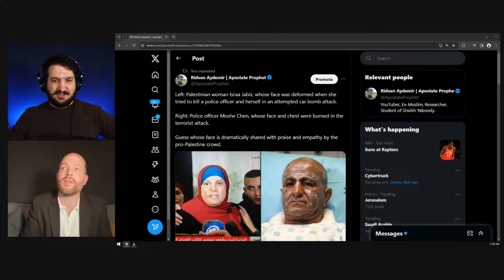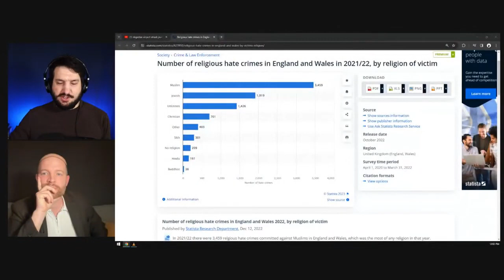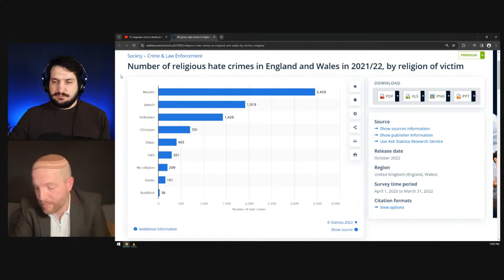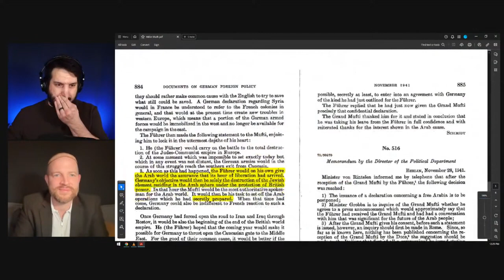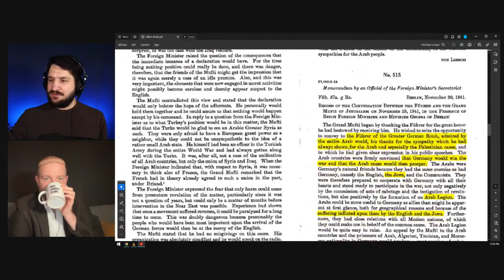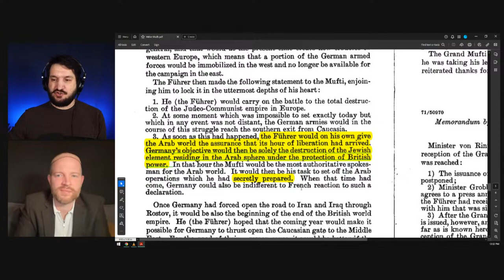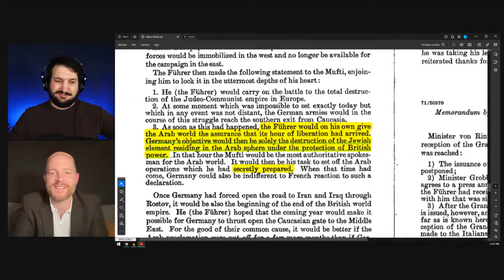Apostate Prophet (December 1, 2023) Ex-Muslim Atheist Interviews Religious Jew on Israel-Hamas War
Catch Apostate Prophet live in his own channel @ApostateProphet